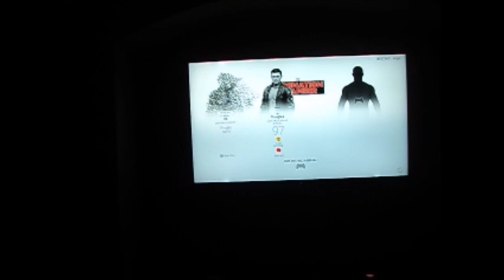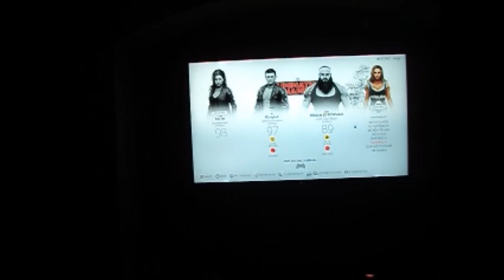I Stand and Fight WWE 2K19 [He Didn't Hold Back]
Gotta him his highlights because he didn't mess around.